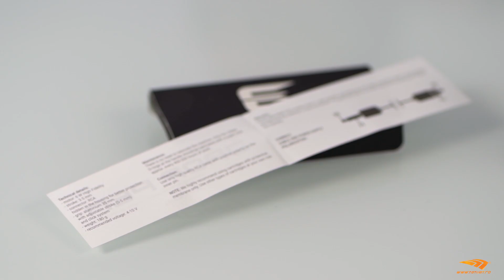Va prezentam Masina Kwadron Equaliser Drop